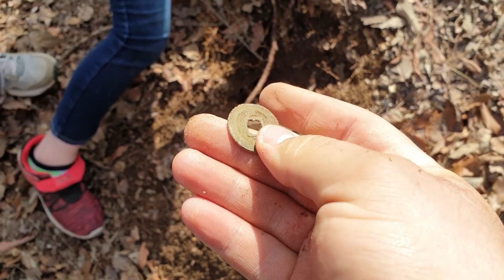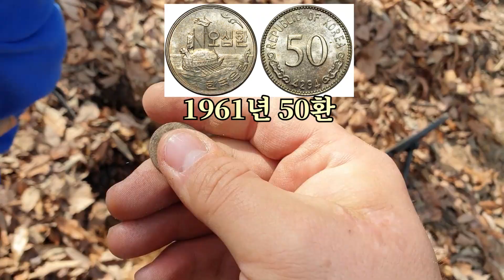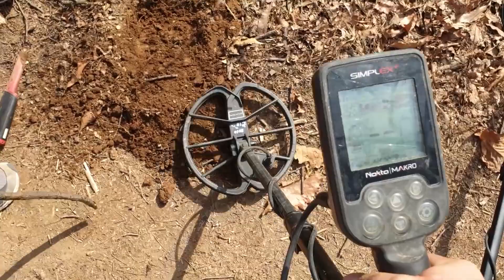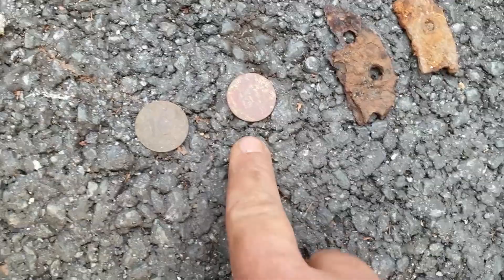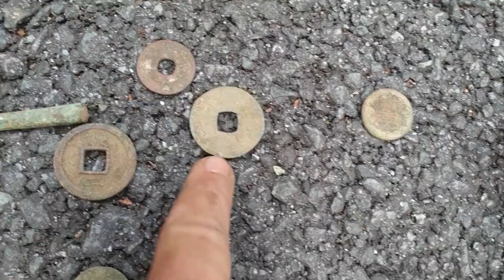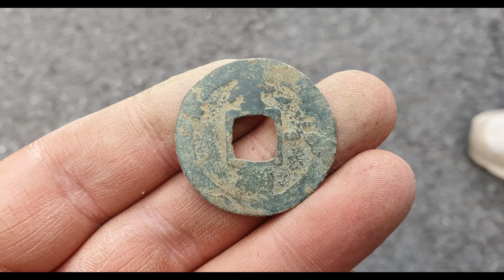천안시 고갯길에서 1700년도 조선시대 엽전, 옛날 병, 조선시대 종 발견! 금속탐지기 여행!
미국아재 금속탐지기 팀은 오늘 천안시로 출동합니다! 아주 유명한 고갯길이 몇개 있으니 올러가서 옛날 동전을 찾으러 갑시다!

저의 인스타그렘 팔로하시면 예고편, 발견 동전 사진, 업데이드 많이 볼 수 있습니다.

사용하는 금속탐지기: 녹타 심플렉스 및 마인랩 뱅퀴시 540

당근 생긴 휴대용 탐지기(핀포인터): Garrett Pro Pointer AT (방수된 핀포인터)
좀 더 싼 방수되지 않은 핀포 (Garret Pro-Pointer II)

카메라:
GoPro Max
Fujifilm X-T100